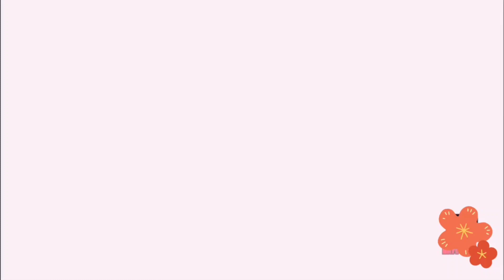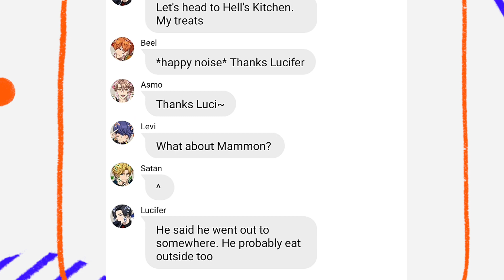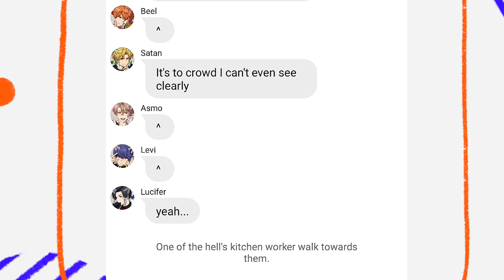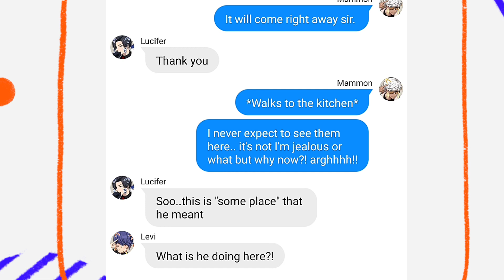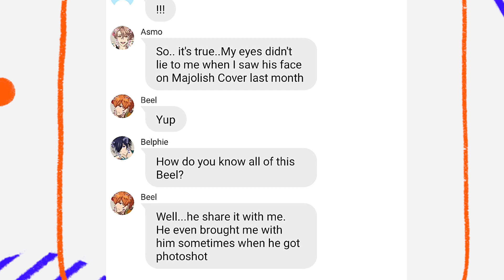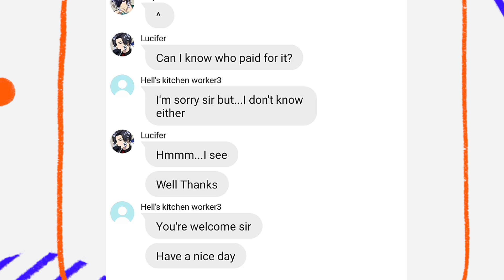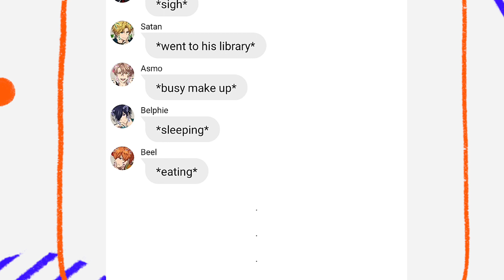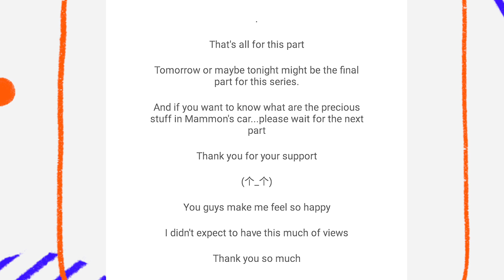Obey me texts: Mammon??? || Part 3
✿ ⁰  W E L C O M E  B A C K ⁰ ✿

CREDITS/COLLAB WITH MY BESTIE: Nourblckrs